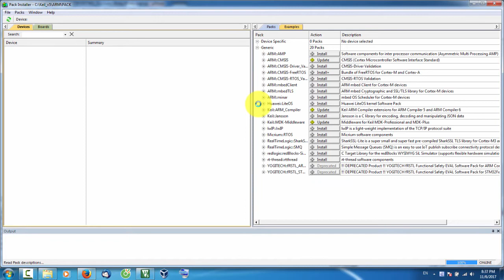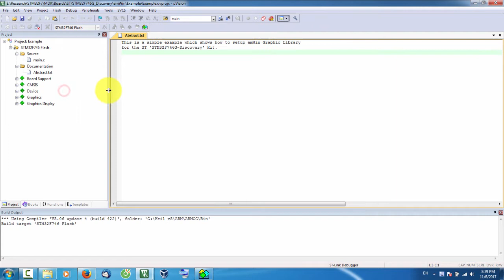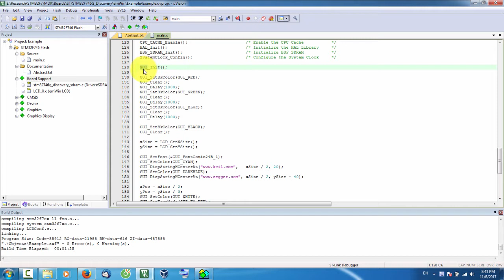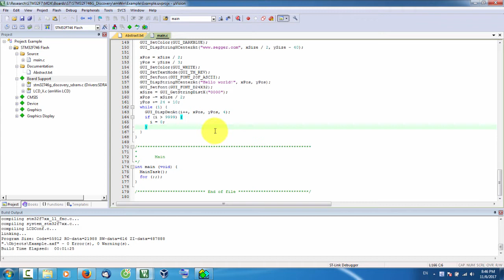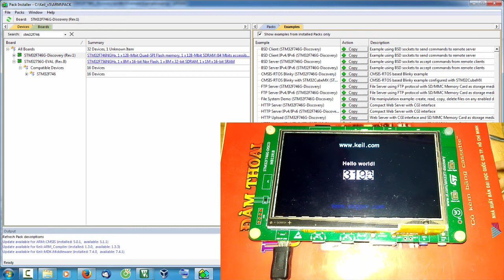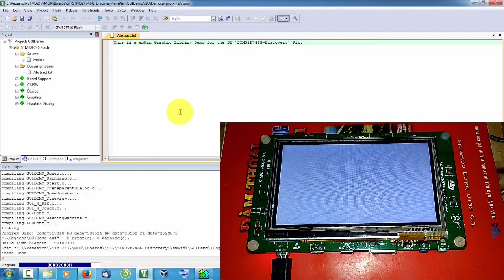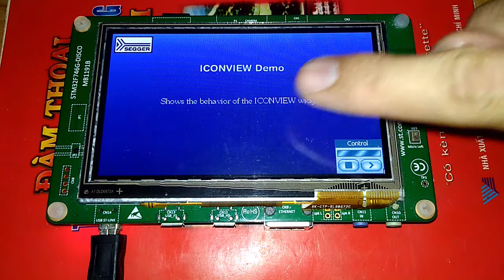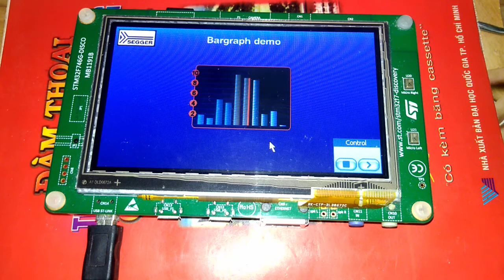KeilC & STM32F7 - #005: Ví dụ thư viện đồ họa emWin trên màn hình TFT LCD